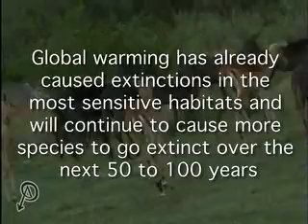It's the End of The World Episode 1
With winter here and the rainy season in full swing I am embarking in an idea that's been kickin in my head for some time. "It's the End of The World and I Feel Fine" is my new TV show damn it! Well vidcast or vlog or whatever else you want to call it, until it gets picked up by a public access channel somewhere in Utah.

I am going to try to crank this out about once a week, but cut me some slack 'cause I am still figuring this shit out. Let me know what you think.